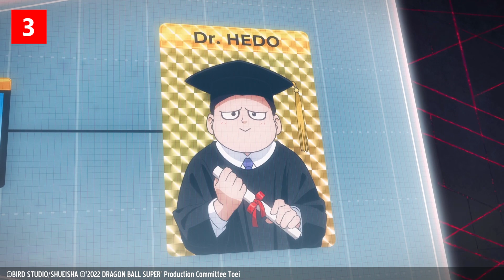😱 7 DÉTAILS QUI ONT CHANGÉ DRAGON BALL À JAMAIS - DBTop 32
7 détails MAJEURS dans DRAGON BALL !!

▬▬(Crédits)▬▬
Miniature : Max
Vidéo : Léo & Max
Jingle : Max
Écriture & Montage : Léo